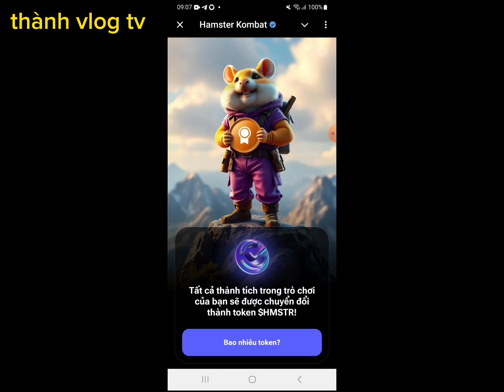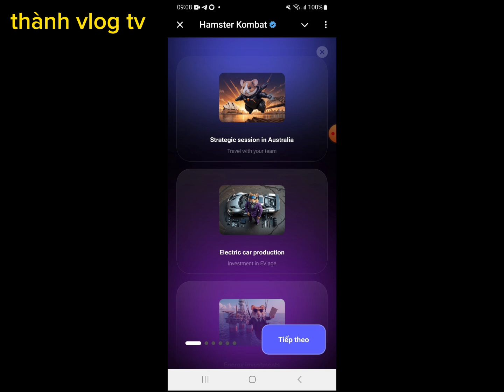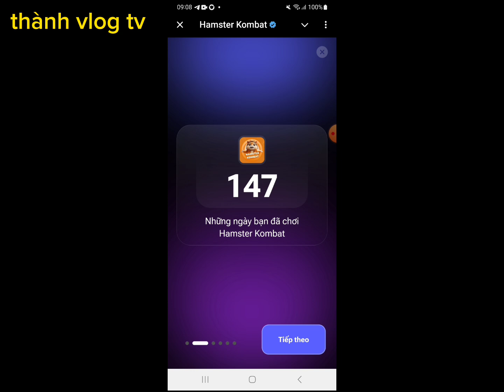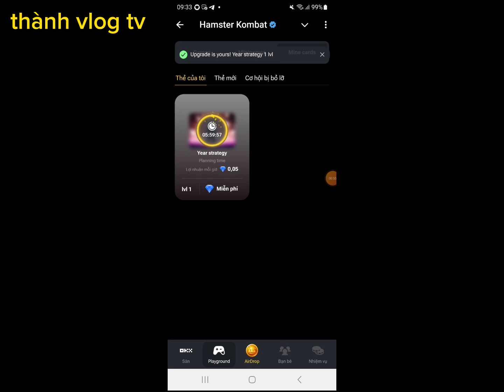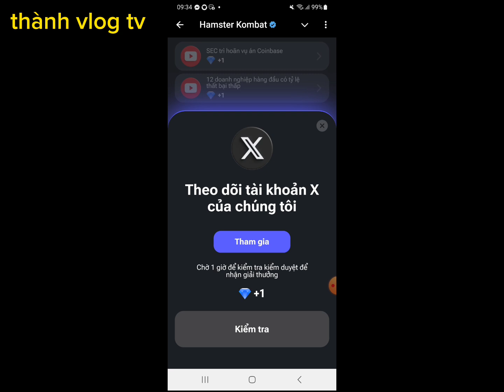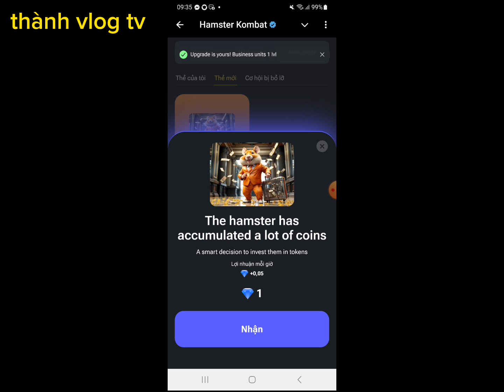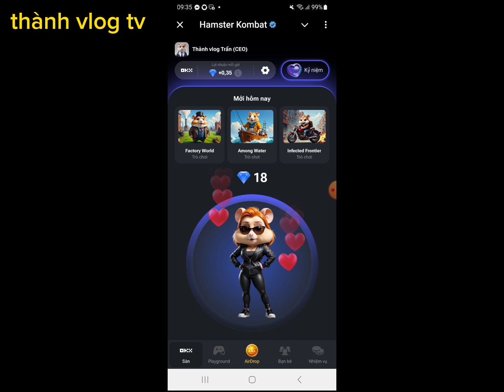Hamster kombat 🐹– hướng dẫn check androp, và chơi mùa 2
Thành có mua bán sidra bank
Và pi network lh
Sdt Zalo thành